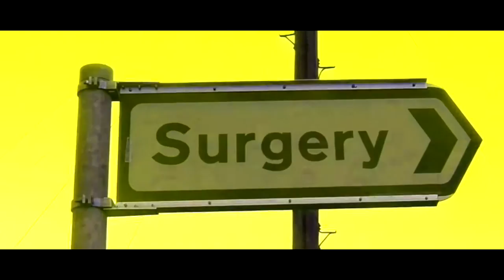WET PAINT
Life looks a whole lot better with a new coat of paint.

READ DOWN BELOW

2 VIDEOS IN A WEEK?!?!? WHAT THE FUUUUUUUUUUU

HEY YOU SEXY FUNKY PEOPLE! Here's a little something that I made for a project that I've re-purposed for you guys. It's a little different to my usual content , but I hope y'all still like it. I've been so inactive recently and this is my first step to getting this channel back on track, and hopefully you dudes will understand that I'd like to branch out into stuff other than animating. PLEASE DON'T THINK I'M STOPPING ANIMATING, FAR FROM IT MY FRIENDS. I feel as though you guys know nothing about me and can't put my channel name to a face, so maybe this will be the starting point of a more personal and better BarrelJump Studios. Basically I've sorted my shit out finally and life is looking up. So I hope you crazy kids are all doing just as well as me.

As always thanks for your love and support, lots of loves and hugs from your boy Lewie, AKA BarrelJump.

Some background info on this monstrosity:

Over the course of around 2 years I filmed everything from this video and compiled it to show the normality of life, but with a little coat of paint everything can seem different. I got inspired to do this after accidentally corrupting a picture which caused it to change the colours completely. I kinda realized at this point that sometimes things look better when they're abstract or a bit wacky. So yeah thanks Photoshop you picture corrupting angel.

BarrelJump Studios 2016 / (BayOfPigs Studios?)